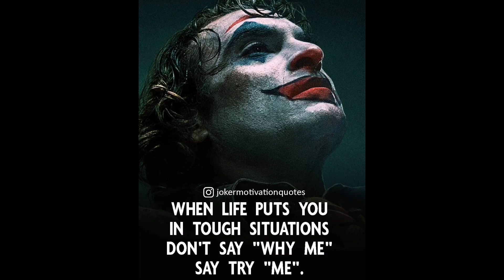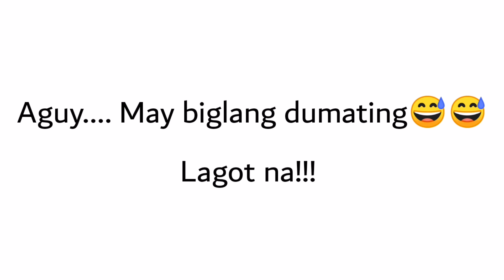NAGLUTO NG MADALIANG PANSIT USING LEFT OVER CHICKEN